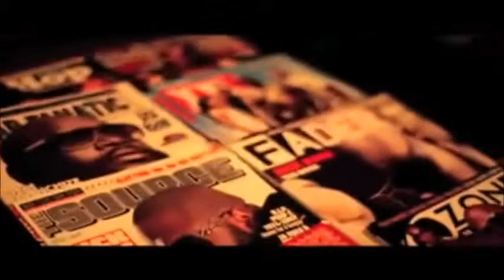RICK ROSS - quiet storm ||| ONLY RAP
OFFICIAL RAP PAGE : DIRTY _ GANGSTA _ HARDCORE ♫
UNCENSORED AND BEST RAP VIDEO CLIPS & SONGS ♫
you can use all videos on where you want | not like 'Vevo' ;)